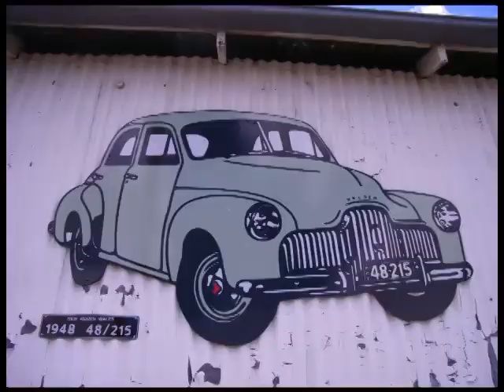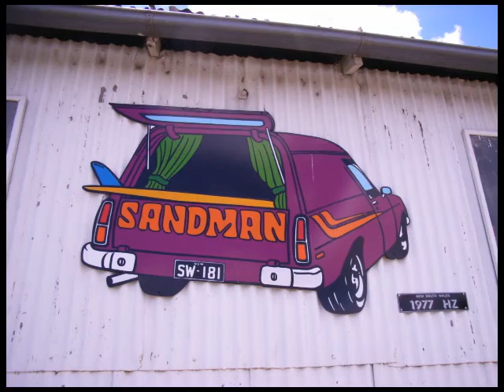The HOLDEN Wall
The wall at the old Holden dealership at Gunning NSW